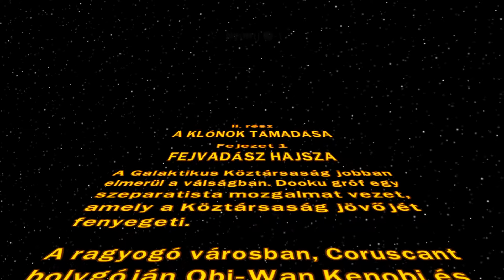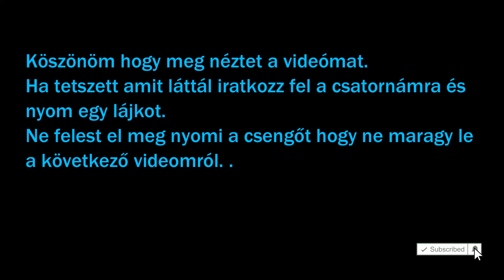Lego Star Wars The Complete Saga (2 rész A klónok támadása Fejezet 1 Fejvadász Hajsza)